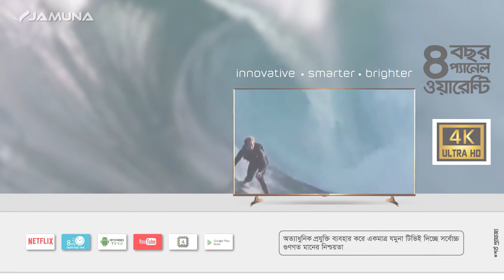যমুনা LED টিভি এখন অবিশ্বাস্য মূল্যে।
Create for Jamuna Electronics